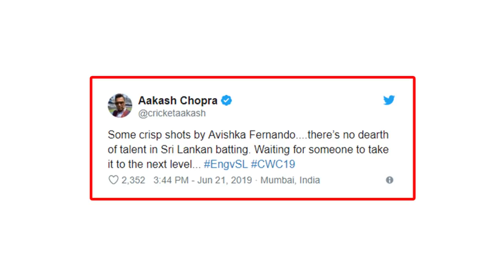ජාත්‍යන්තර විචාරකයන්ගෙන් අවිෂ්කට ඉහල ප්‍රසාදයක්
ශ්‍රී ලංකා එංගලන්ත එක්දින තරඟයේ අපි ජයග්‍රහණය ලබා ගනිද්දී ශ්‍රී ලංකා කණ්ඩායම වැටිලා තිබුන පීඩනයෙන් ගොඩ ගත්ත අවිශ්ක ගැන කතාවුනා අඩුයිද කියල හිතුන..